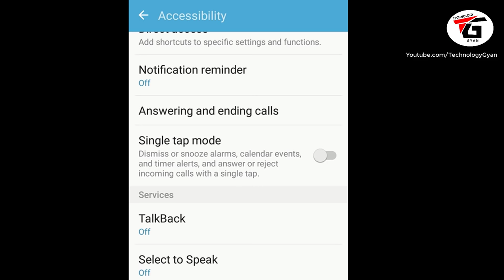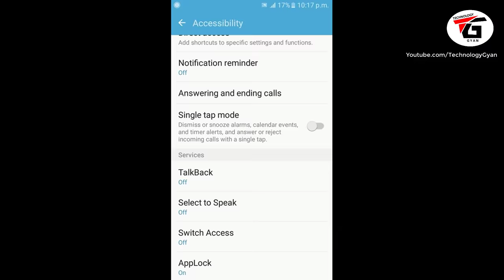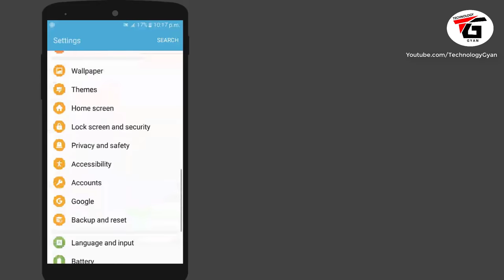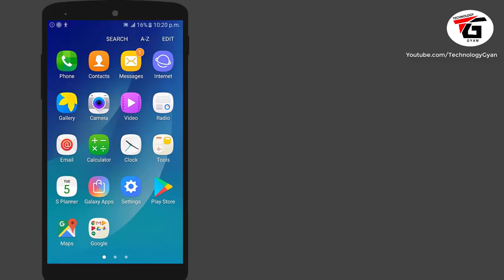What is Talkback in Android Phone ? How to use ? Enable disable Settings ? | kya hai kaise band kare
what is google talkback in any android mobile in hindi ? what are the uses of this option in accessibility option in android phone how to use this feature on android mobile ? i have accidentally activated the talkback feature now how to disable or turn off this feature , Can I remove TalkBack app? What is Talk back on my phone  How to Disable Talkback on Android Devices talkback in samsung phones.

talkback kya hai iska android mobile me kya use hai mere mobile me galti se talkback activate ho gaya hai ise kaise disable kare kaise band kare talkback ko kaise use kiya jaata hai ? google talback ko kaise bane kre kaise uninstall kare

Manoj Saru